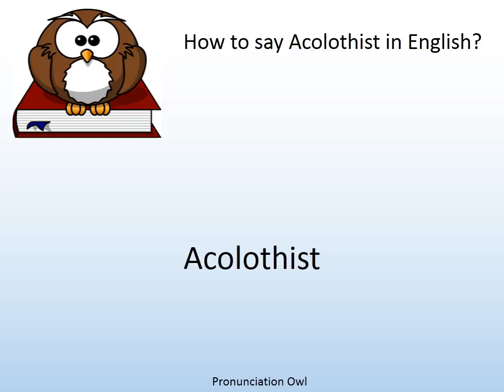How to say Acolothist in English? - Pronunciation Owl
How to say Acolothist in English? Learn the pronunciation of Acolothist!